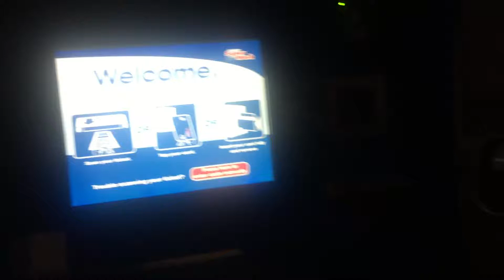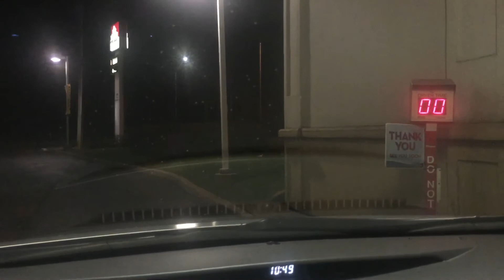Petro Canada SuperWash Touchless Car Wash - 5315 Major Mackenzie Drive E, Markham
Petro Canada SuperWash Touchless Car Wash at 5315 Major Mackenzie Drive E, Markham, Ontario, L3P 3J3.
It's actually at the corner of Major Mackenzie Drive East & McCowan Road.